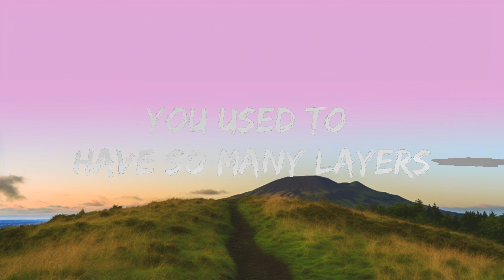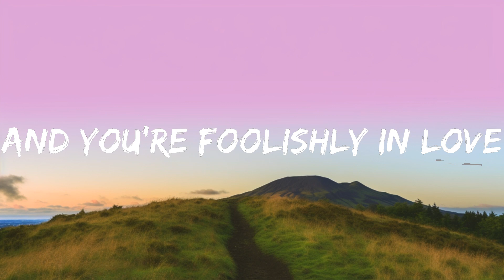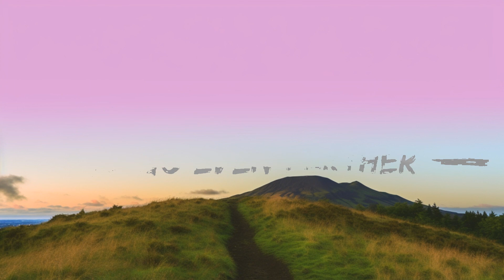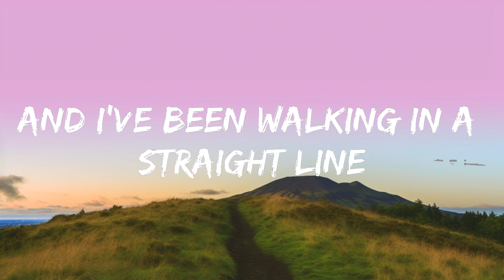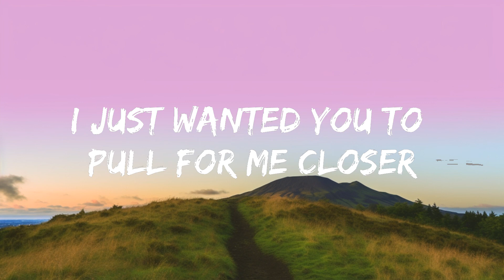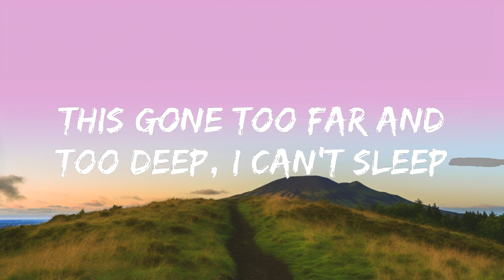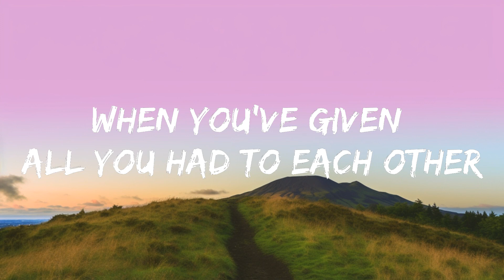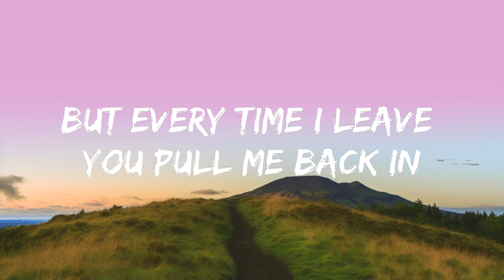Ellie Goulding - Easy Lover (Lyrics) ft. Big Sean |15min Version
🎧 Ellie Goulding - Easy Lover (Lyrics) feat Big Sean

🎤 Lyrics: Ellie Goulding - Easy Lover feat Big Sean

It was never easy, lover
When you've given all you had to each other
And then every time, it's harder to recover
We're only young, we're only young
I just wanted you to pull for me closer
Yet you always seemed to go even further
We are only young, we are only young

And I've been walking in a straight line, finding this again
But every time I leavе you pull me back in
Easy lover
Keep it cool on me
Don't bе cruel to me
'Cause I know you've done it before
Easy lover
Give it all to me

[Post-Chorus: Ellie Goulding]
Easy lover, ah, ah, ah

[Verse 2: Big Sean, Ellie Goulding, Both]
Ay (Hey), ay (Hey, yeah), look
Time gon' pass but all of these feelings hadn't (Oh, oh)
You know that life that we pictured, I still imagine it (Still)
A whole city in between us and we still attached (Attached)
You used to have so many layers (Oh, we're still attached) till I peeled 'em back (Back)
I see the fire in your eyes, that mean we still a match (Oh, we're still a match)
You think you better off without me but it isn't fact (Facts)
Okay, you mad at me, I had to man up, you know I changed a whole mentality (Oh, oh)
I'm hung up on the pictures that you send me, made a gallery (Woah)
The captions be about me but not @ing me
Don't understand these type of things (What?)
Don't understand these type of games
And I know they say that "Everything that's easy ain't worth it
And everything that's worth it ain't gon' be easy"
I made mistakes you can't say that I repeated
I wouldn't still be here if I didn't need ya
Easy lover
Keep it cool on me (Keep it cool on me)
Don't be cruel to me
'Cause I know you've done it before (Know you've done